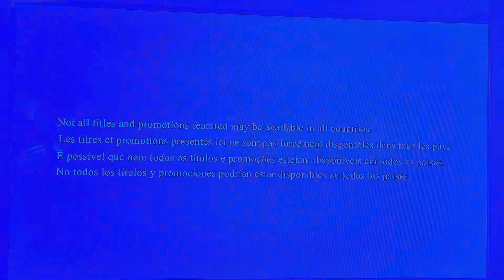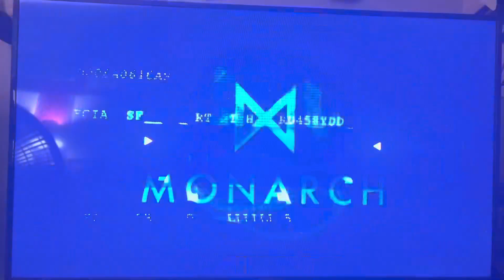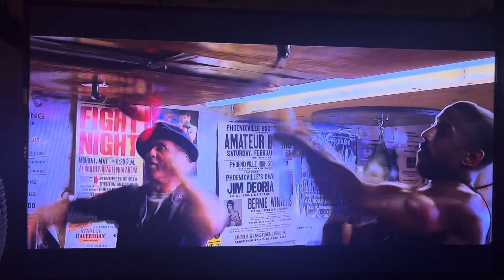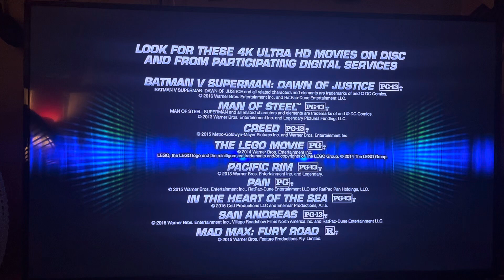Opening to Kong Skull Island 2017 Blu-ray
Requested by PlanetoftheApesfan2002, Oloap Niag, Paul Joseph DeMichael and Dayanitan VCD DVD and Blu-ray openings
1. Warner Bros Home Entertainment logo